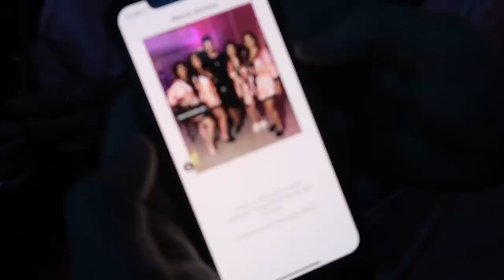ROTINA - FESTA DO PIJAMA DA VIIH TUBE + EU E MINHAS IRMÃS FOMOS VESTIDAS TODAS IGUAIS!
Espero que vocês gostem amores, a marca de maquiagem que eu usei no meu vídeo foi a @citygirlsmaquiagem eles arrasam, amei tudo, principalmente a parte da base corretivo, minha pele ficou PERFEITA